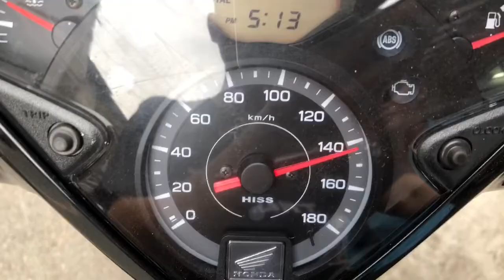Độ Nồi Cho Sh 300i 2014 Lên 185 Km/h Chạy Nhẹ Vặn Là Bốc Đầu Và Tiết Kiệm Xăng Êm Ái Mở Hết Tua Máy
Độ Nồi Cho Sh 300i 2014 Lên 185 Km/h Chạy Nhẹ Vặn Là Bốc Đầu Và Tiết Kiệm Xăng Êm Ái Mở Hết Tua Máy Tại TBK Team 147 Tân Khai P4 Q11 Bảo 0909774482